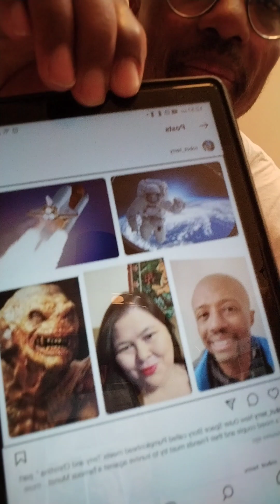New Outer Space Story called Pumpkinhead meets Terry and Christina " part 1